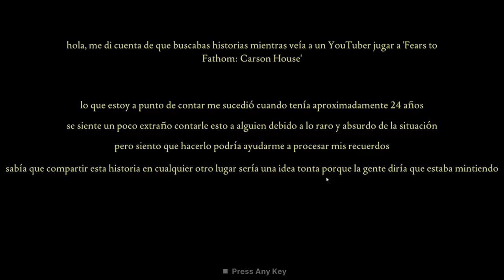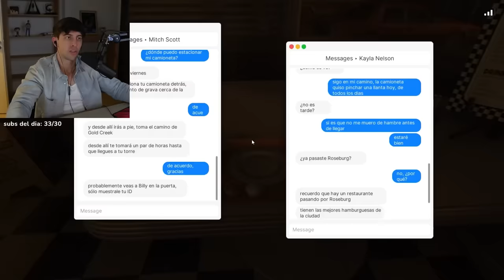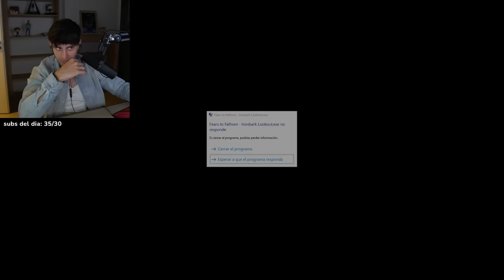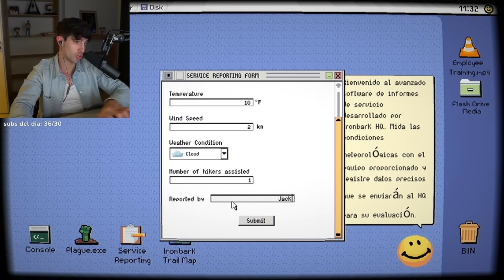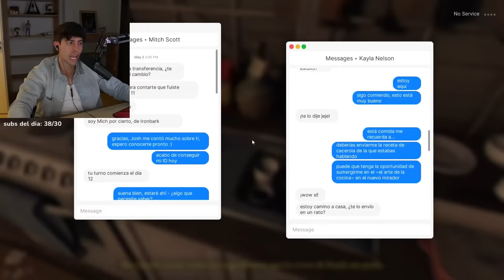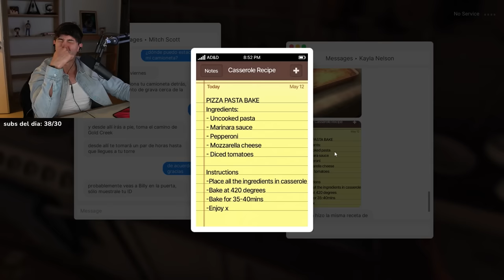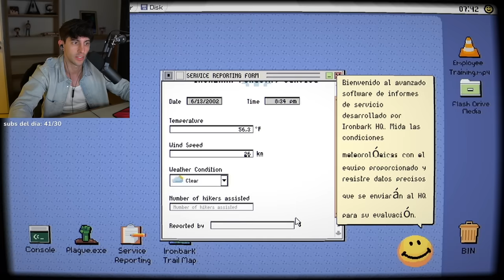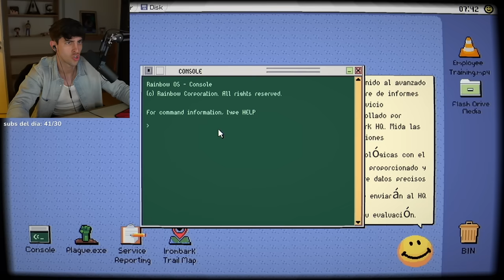Robleis juega Fears to Fathom: Ironbark Lookout